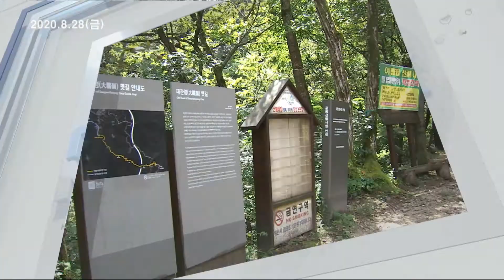헤드라인 200828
도내 코로나19 확산세가 주춤한 가운데
광복절 집회 참가자들의 잠복기를 고려하면
이번 주말이 재확산 여부의 중대 고비가 될
것으로 예상됩니다.

 한국전쟁이 끝난 뒤 미군에 의해 반출됐던
귀중한 불화들이 66년만에 원래 주인인 설악산
신흥사 품에 돌아왔습니다.

 산림당국과 민간단체가 손을 잡고
백두대간 마루금 등산로와 대관령 옛길 등을
정비해, 국가 숲길로 지정받기위해 노력합니다.

 강원FC가 최근 6경기 무승에 그치는 등
슬럼프에 빠져있습니다. 리그 12개팀 가운데
8위로 처져있어 반등이 시급합니다.